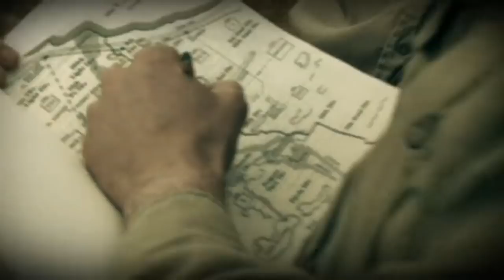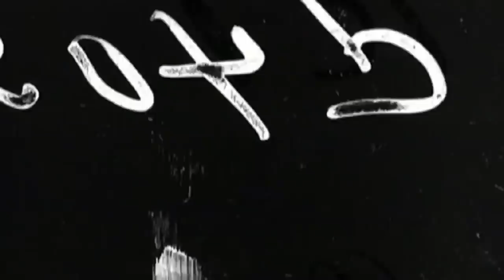Weaponology - "Deception at El Alamein / The Devil's Gardens"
1942, Field Marshal Erwin Rommel's Afrika Korps and Allied troops are in a standoff near the small railway town of El Alamein in Northern Egypt. British General Bernard Montgomery wants the Germans to think his attack will be coming from the south, in fact he'll be coming from the north. To pull this off the British will need to create a ghost army in the south. Jasper Maskelyne the former magician takes the stage. German aerial reconnaissance has to be fooled, the con is on.

The Devil's Gardens was the name given by Erwin Rommel, Commander of the German Afrika Korps during World War II, to the defensive entanglements of land mines and barbed wire protecting his positions during the Second Battle of El Alamein in late 1942. The defences stretch from the Mediterranean coast to the Qattara Depression.